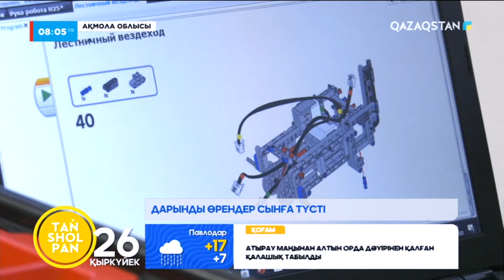«Балалар жылы»: ақмолалық ауыл балалары инновациялық жобалар бәсекесіне қатысты